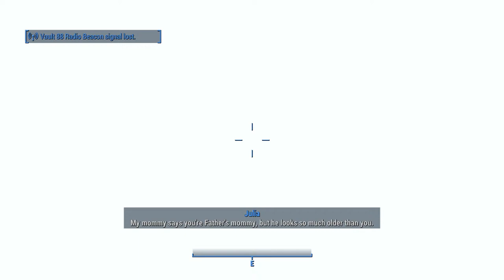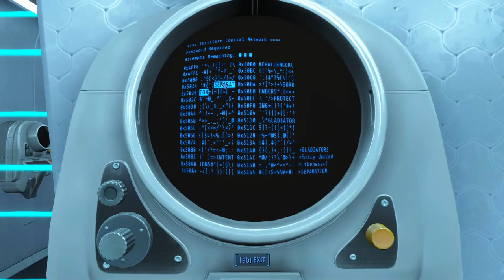Fallout 4: Let's Try Again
We are back.  Late due to the weather but I'll try and have a good stream tonight.  Hopefully you all are well.